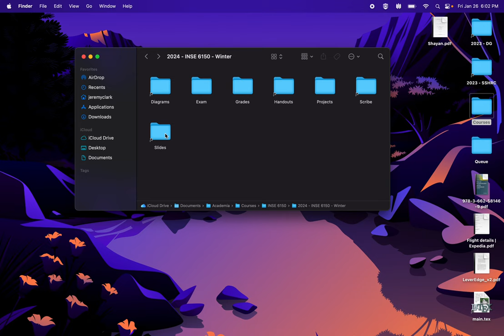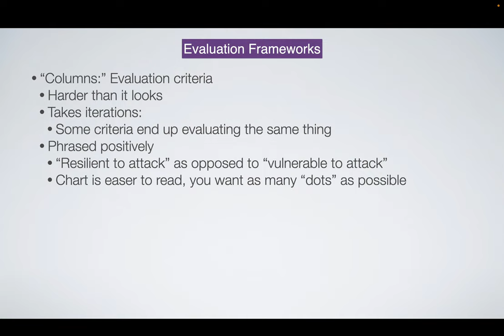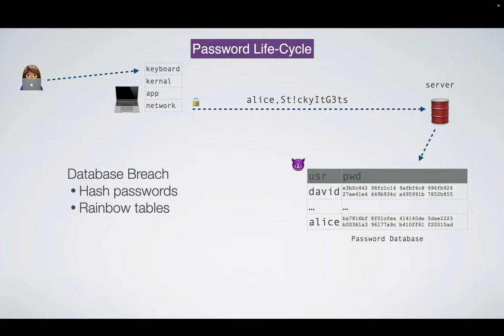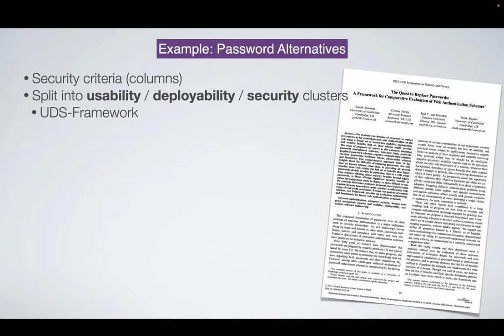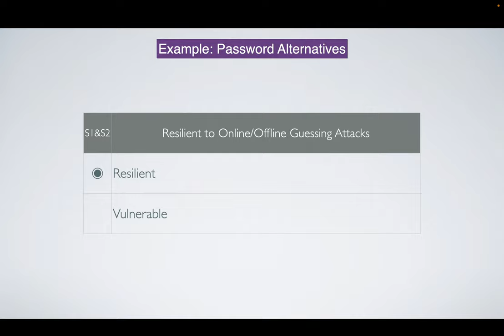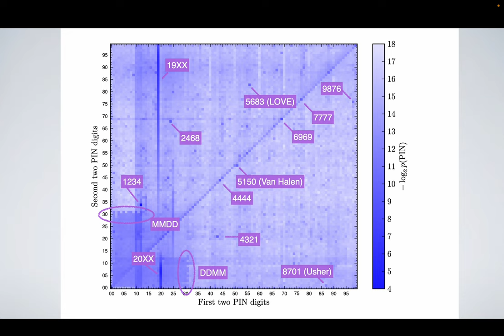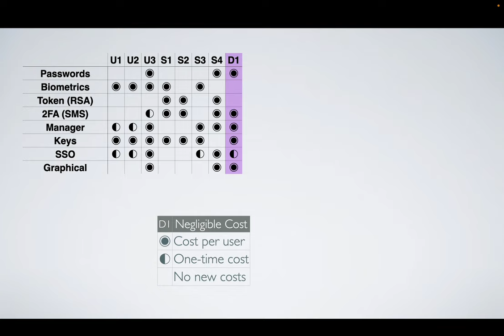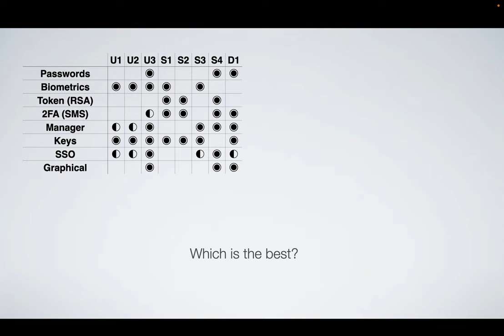Lecture 02: Evaluation Frameworks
INSE 6150: Security Evaluation Methodologies
Winter 2024
Concordia University
Jeremy Clark